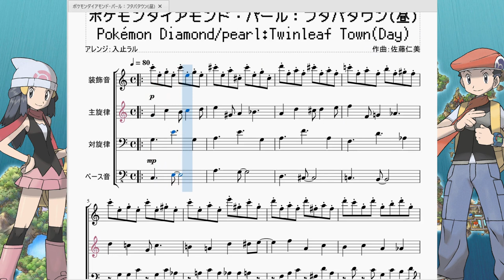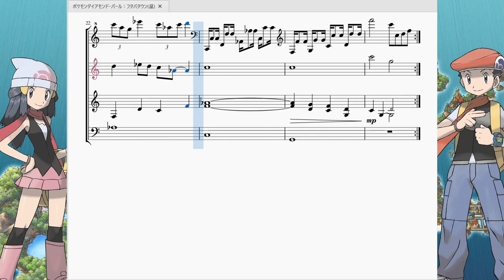ポケモンダイアモンド・パール：フタバタウン Pokémon Diamond/Pearl：Twinleaf Town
今回は「ポケットモンスターダイヤモンド・パール」より[わかばが いぶく ばしょ]フタバタウン」の曲を再現させていただきました。

「始まりの町はノスタルジックで穏やかな曲」というポケモンBGM界の暗黙の了解がありますが、このフタバタウンの曲もその例にもれずとても穏やかで、それでいてどこか懐かしい雰囲気にさせてくれる曲です。
このダイヤモンドパール(＆プラチナ)の地方が雪の寒さが厳しいシンオウ地方だからか歴代の系BGMの中でも特段ゆっくりになっています。
　本当になんにもない長閑な田舎町ですが、よくよく考えてみたらフロンティアブレーンを務めている人と、元凄腕ポケモンコーディネーターの人間と、現チャンピオンの主人公、その主人公に肉薄したフロンティアブレーンの息子…と魔境中の魔境と呼べるくらいにエリートポケモントレーナーが育った街になっています。その内観光名所になるんじゃないか…？

　因みにですが、このポケモンDPPtシリーズ(俗にいう第4世代)ですが、昼夜の概念があり、昼と夜で曲調が変わります(主にリズムの速さと調が変化しています)。ですが、私は基本的に昼Ver.の曲を採譜し、夜Ver.の曲は採譜しません。悪しからずご理解いただければと思います。